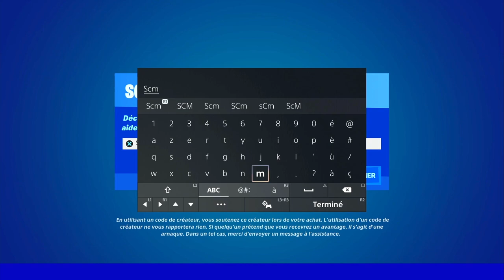RETROUVER LES PLANS DISPARUS DES BUS DE COMBAT FORTNITE, EMPLACEMENT PLANS BUS DE COMBAT FORTNITE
▬▬▬▬▬▬▬ • BIENVENUE 😍 • ▬▬▬▬▬▬▬

▬▬▬▬▬▬▬ • PARTENAIRES 💪 • ▬▬▬▬▬▬▬

👉StealthGamer:
"SOISCOOLMEC"
"STRIKESOISCOOL"

TikTok "SoisCoolMecYTB"
👻Snapchat "soiscoolmec"

.▬▬▬▬▬▬▬ • TOP DON 💰 • ▬▬▬▬▬▬▬

▬▬▬▬▬▬▬ • MUSIQUE OUTRO 🎵 • ▬▬▬▬▬▬▬